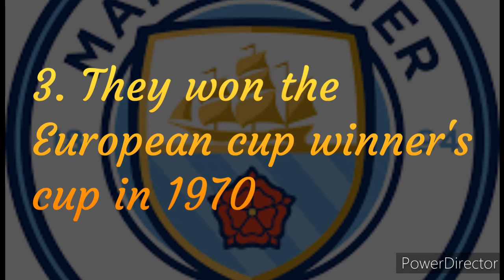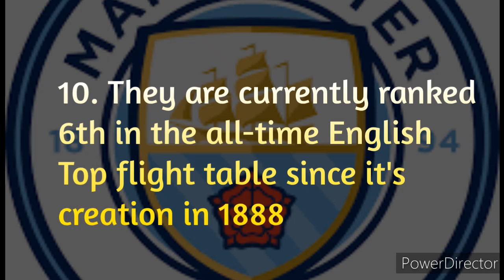12 facts about Man City ..